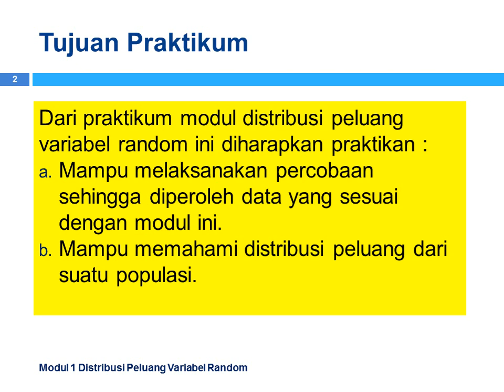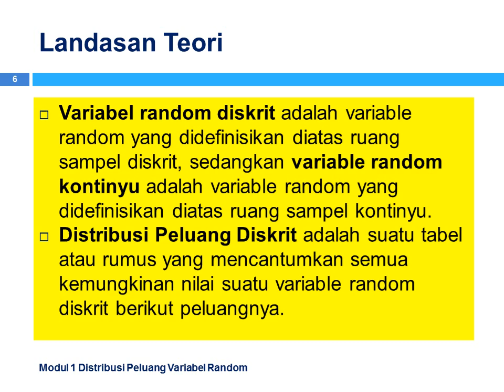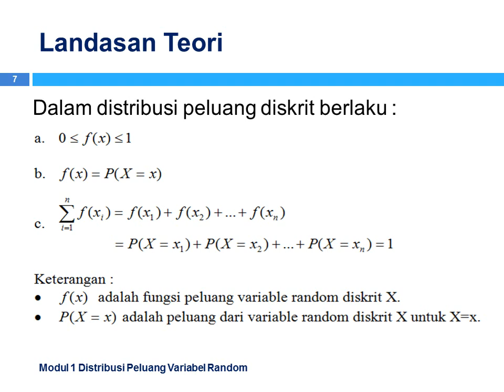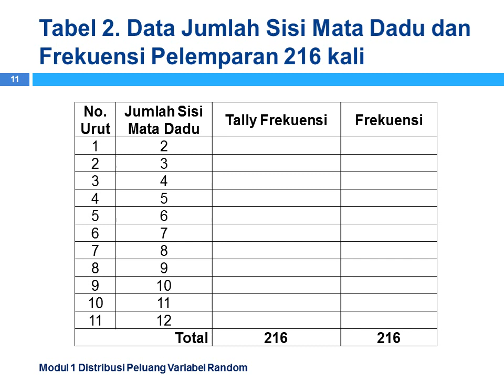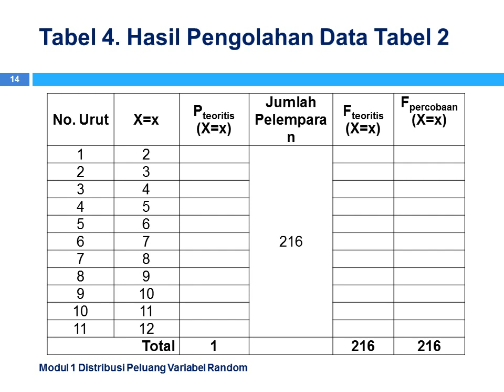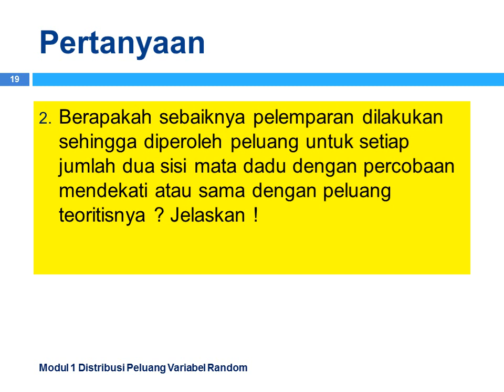Materi Praktikum #1 | Teknik Industri | Modul 1 Distribusi Variabel Random | BestBas Indonesia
Teknik Industri | Materi Praktikum #1 | Modul 1 Distribusi Variabel Random